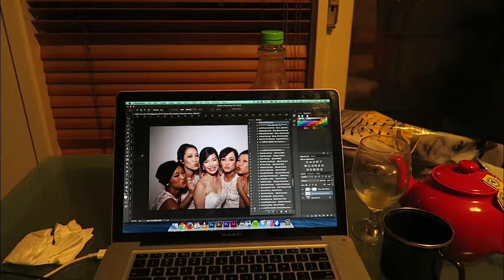Night At The Museum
Spent most of the day editing and doing work. Met at client and handed off a few jobs out. Did some admin work and then decided to go for a late night movie session with the bro and cousin. Night at the museum. Good movie. Loved it.

Cheers!